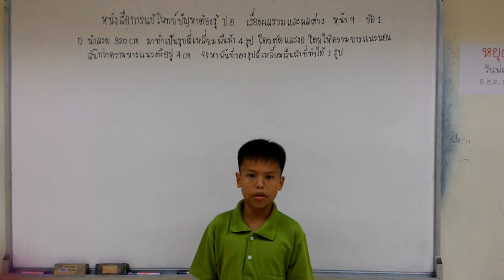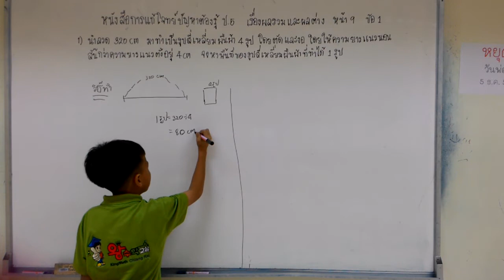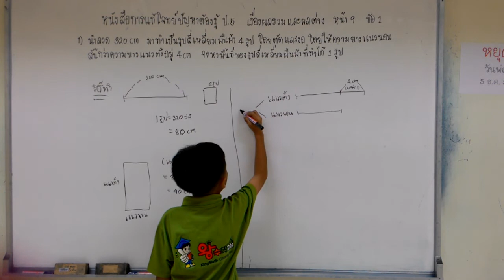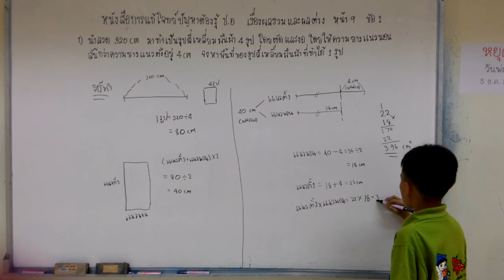เด็กชายเฟื่องลาภ ศรีกอน ชั้น ป.5 คิงแมทส์สาขาเชียงราย